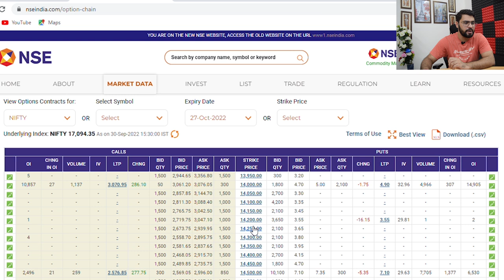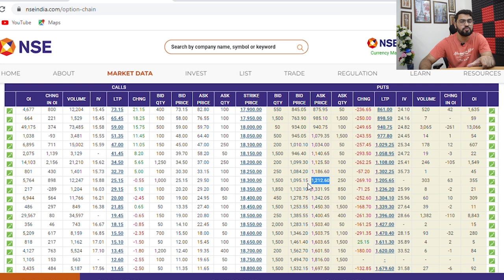What Is SYNTHETIC EXIT | How to exit Illiquid Options | Option Sailor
In this video I will explain how you can synthetically exit from illiquid options.

Option Sailor